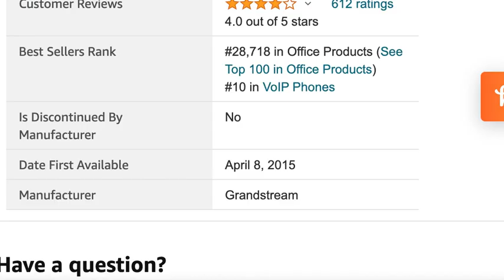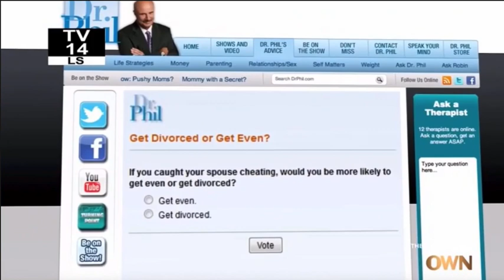DrPhil Full show HD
Two couples tell their stories of infidelity.